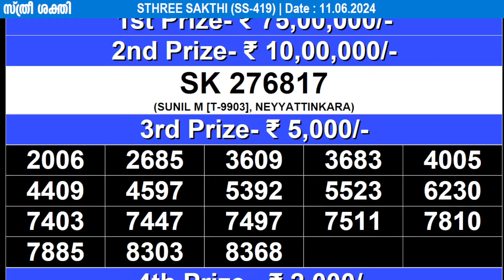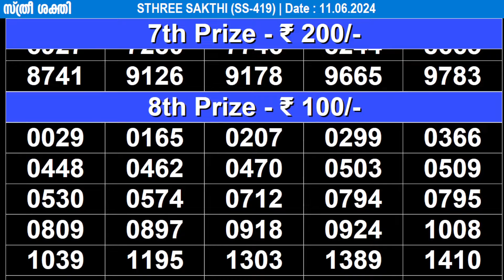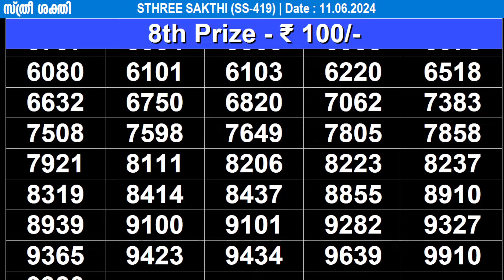KERALA LOTTERY STHREE-SAKTHI SS-419|LIVE LOTTERY RESULT TODAY 11/06/2024